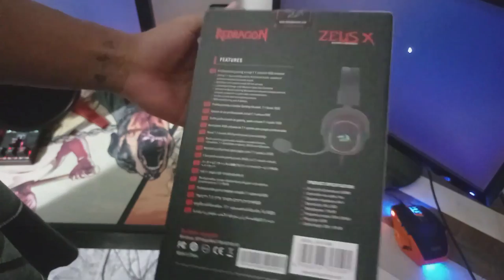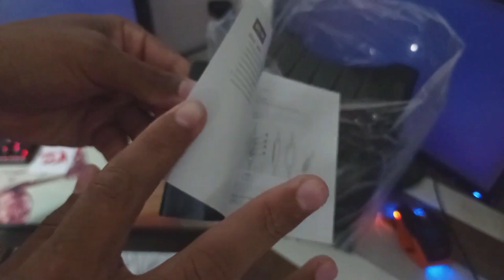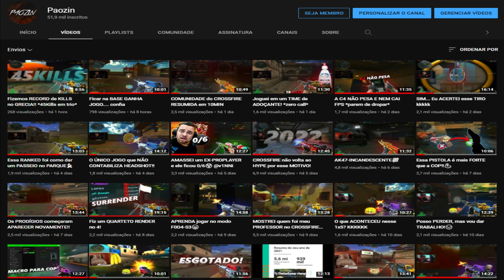HEADSET Zeus X H510 RGB - Review + Gameplay [PTBR]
Link Aliexpress

💰 Cupom: paozin

💰 Cupom: paozin

💰 Cupom: paozin
🐭 Mouse: Hunter MS-303 (400/800/1600/3200 DPI)
⌨ Teclado: T-dagger Corvette T-tgk302 (Switch blue)
📒 Mouse Pad: Extra Large 90x40cm (GTA5 edição limitada)
🎧 Headset: REDRAGON Zeus X H510 RGB
📷 Webcam: Turu concept usb-301
📺 Monitor: Acer KG241Q Freesync - 23,6 Polegadas (165Hz 0.5ms)